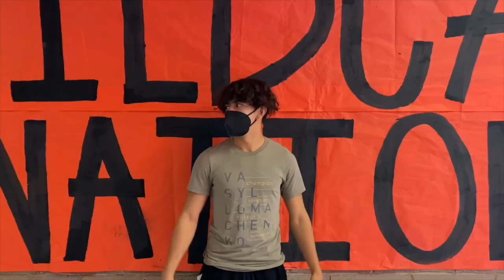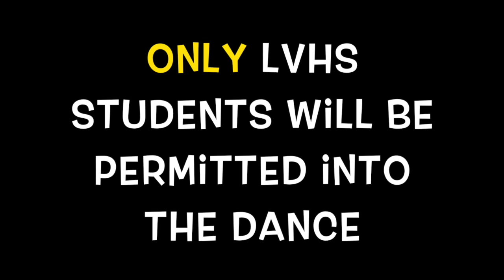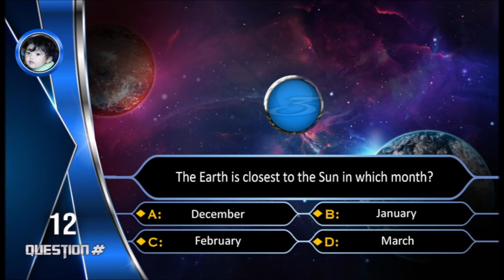September 23, 2021